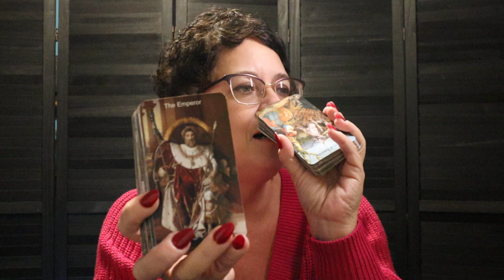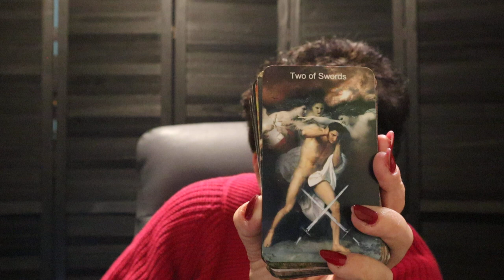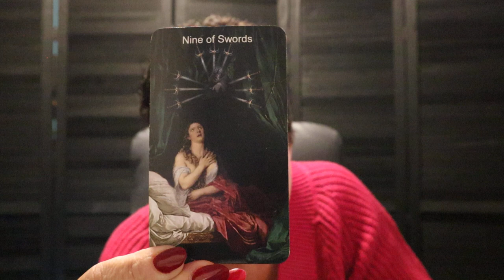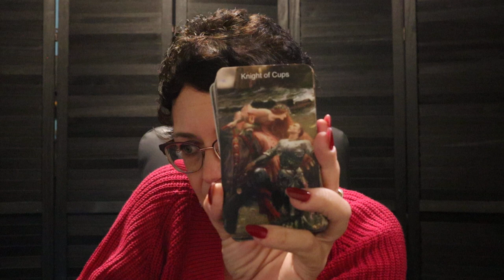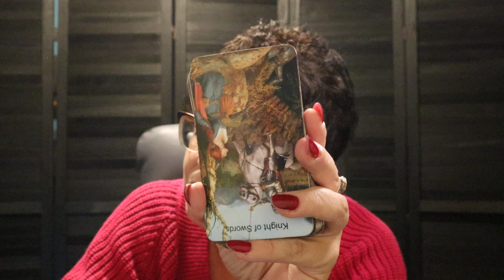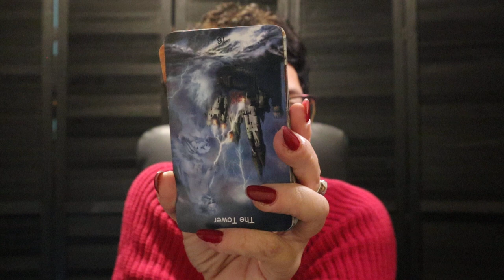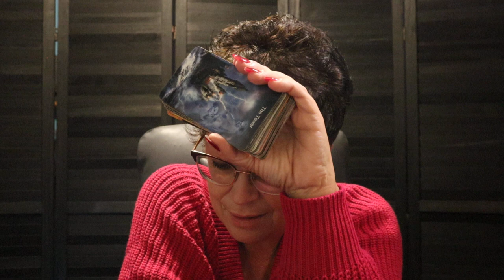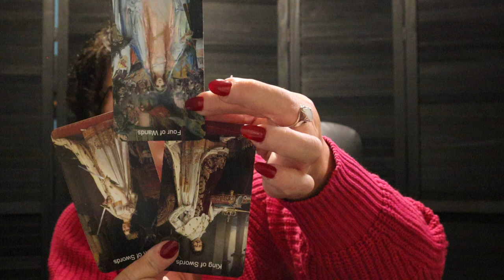The Daily Vibe ~🌪Can No Longer be Avoided, Be Ready for Battle; Never Saw it Coming🌪~ Daily Reading